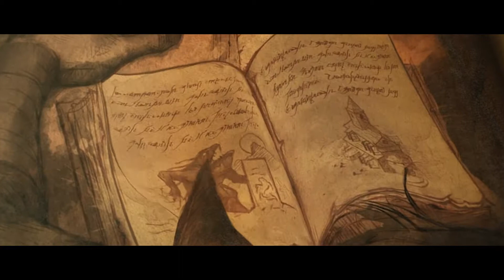Diablo III 30 Minute Of Game Play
"Diablo III is a dungeon crawler action role-playing video game developed and published by Blizzard Entertainment. It is the third installment in the Diablo franchise and was released on May 15, 2012 for Microsoft Windows and macOS. " Wikipedia